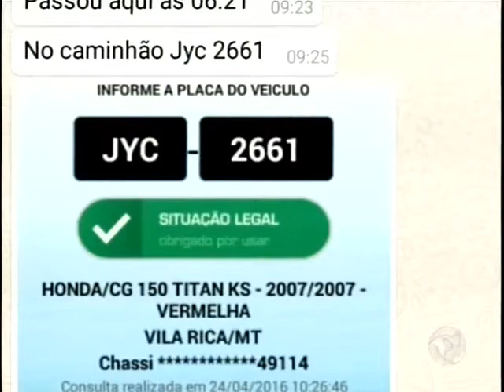Dois caminhões com gados roubados são apreendidos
Bovinos estavam sendo levados para um frigorífico em Sinop e alguns bovinos foram soltos em Guarantã do Norte.